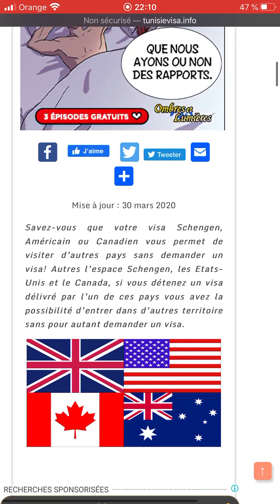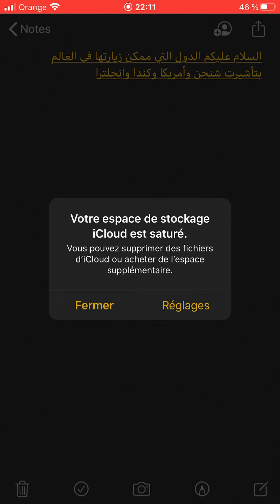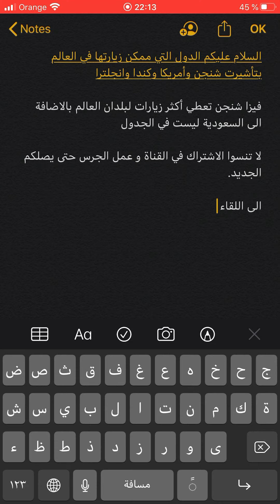فيزا شنجن أمريكا كندا الدول المتاحة بلا فيزا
السلام عليكم اليكم الدول التي ممكن زيارتها بلا فيزا ان كانت لديكم فيزا شنجن أو أمريكا كندا و انجلترا